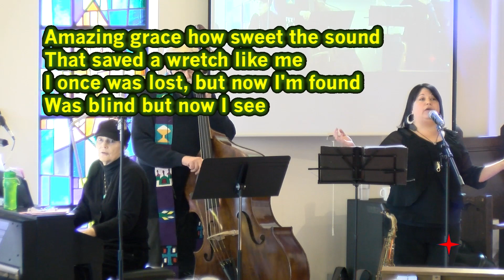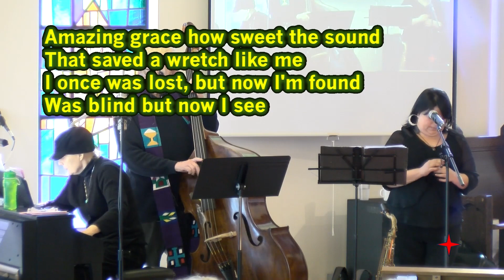Sunday February 25, 2024, Celebration for Black History Month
Sunday February 25, 2024, Celebration for Black History Month, from Church of the Resurrection, Hamilton, Ontario